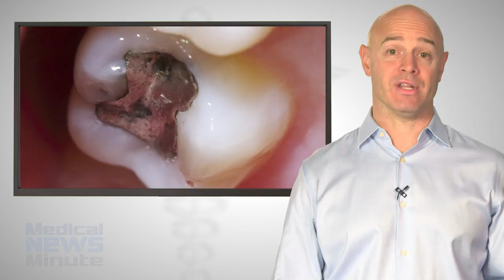Medical News Minutes w/ Dr. Blodgett: The Dangers of Mercury Fillings | Blodgett Dental Care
Dr. Kelly Blodgett shares important information about the dangers Mercury Fillings pose to YOUR mouth.

Patient safety is one of our highest priorities at Blodgett Dental Care.

Part of our safety protocols includes minimizing your exposure to toxic substances, such as the mercury in your old silver fillings.  In June 2016, the IAOMT (International Academy of Oral Medicine and Toxicology), of which Dr. Kelly Blodgett is a member, launched its “SMART” program.

The aim of the SMART program (Safe Mercury Amalgam Removal Technique) is to minimize exposure of patients and dental teams to the toxic mercury being taken out of teeth.  Dr. Blodgett is Oregon’s first dentist to adopt the SMART protocol!

Dr. Blodgett's Philosophy

We believe in whole health optimization. Our team at Blodgett Dental Care understands that the mouth is an integral part of the body. Teeth originate from the same tissues which form your central nervous system. Treating the oral cavity as though it were separate from the rest of the body is inherently flawed and ultimately leads to compromised health. ​Our integrative biological approach to dental medicine considers the whole health of each patient.

The core philosophy at Blodgett Dental Care is to redefine the patient experience to one which is wholly personalized and positive. We want our patients to embrace their oral health and to understand that the focus is fully centralized around their goals. We also understand that many people have challenging emotions around past dental experiences. Our New Patient Experience process helps to acknowledge these feelings and move beyond them. We welcome all people who are seeking to achieve their best levels of systemic health.

Address: 522 SE Belmont St. Portland, OR 97214

Not ready to schedule your next dentist visit yet? We'll be there when you need us.